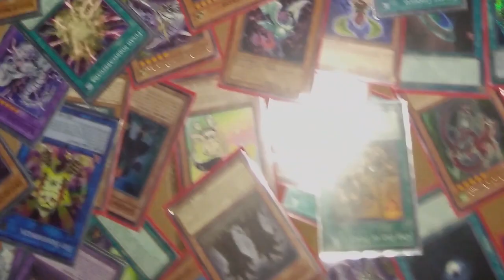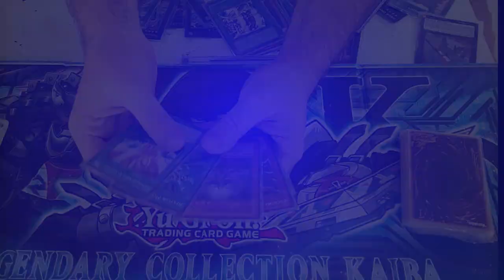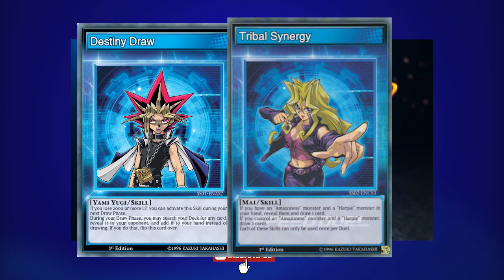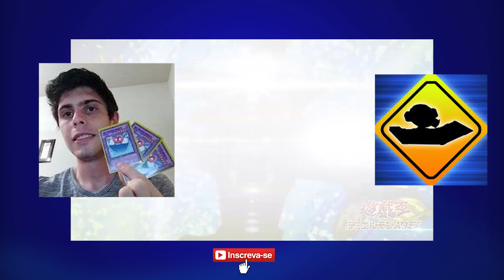Novo Anime de YuGiOh! 2020 😮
Teorias sobre o Novo Anime de 2020 de Yugioh

[ EXTRAS]